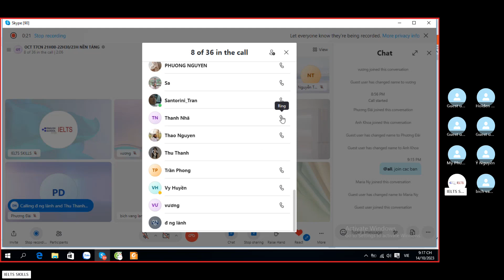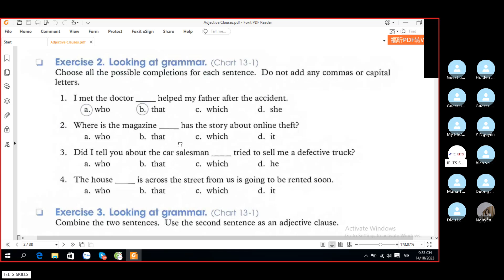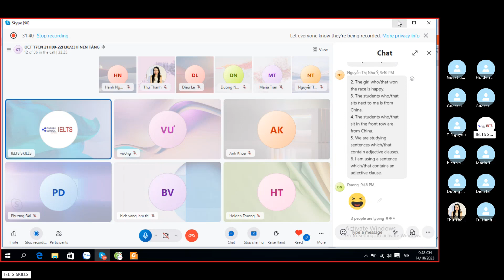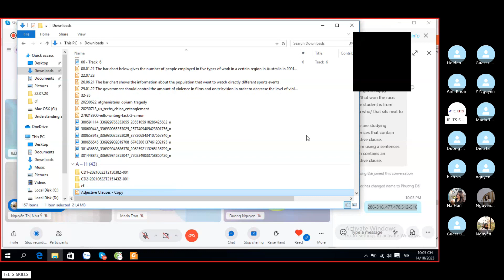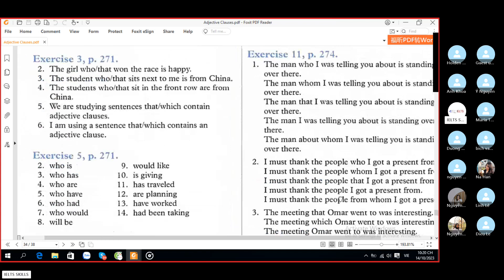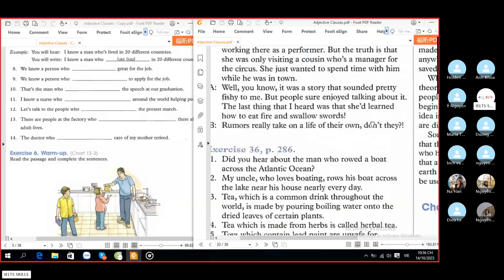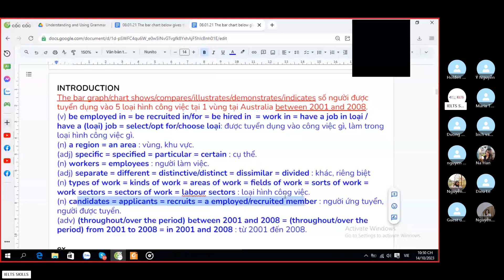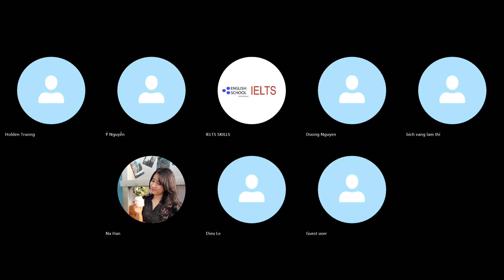T7 14.10.23 - Grammar - Adjective Clause (relative clause) + Bar Graph Sentence Practice